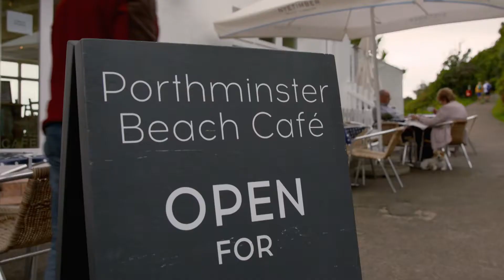Australian Brings His Amazing Cooking To Cornwall | Hairy Bikers' Comfort Food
Michael wanted a new life in Europe, so where better to explore his love for cooking and surfing, than Cornwall?